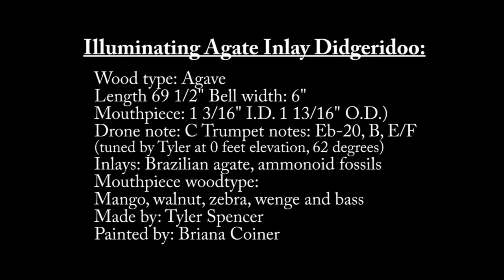Illuminating Agate Inlayed Didgeridoo by: Tyler Spencer (AD-034)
About this Didgeridoo design concept:

I began making this style of didgeridoo in early 2001. At the time, I was inlaying many of my didges with agates and fossils and the idea of highlighting the inlays through illumination was a natural progression. Originally, I only offered this design through custom order, but because of the great support and response, Ive decided to now offer this design publicly.
The Brazilian agate inlays are carefully and permanently set into the main body of the instrument. When the didge is placed on the custom display stand (included), the agates illuminate showcasing the organic beauty of the agates. This truly brings forth musical functionality and visual art. The agate inlays not only serve as an artistic accent, but also add a unique overall resonance and tone when the didge is played. A high quality, tuned instrument or a beautifully displayed illuminating art piece.

About Illuminating Agate Inlayed Didge AD-034:
Specifcations:
Drone note: C (tuned at 0 feet elevation and at about 60 degrees)
Trumpet notes:  Eb-20, B. E/F
Backpressure: Medium
Length: 69 ½"
Bell: 6"
Mouthpiece dimensions: 1 3/16" I.D.- 1 13/16" O.D.
Mouthpiece wood type:  mango, walnut, zebra, paduk and bass wood
Inlays: Brazilian agate and fossils
Painted by: Briana Coiner

Playing Characteristics and Information:

This didge has a very open, resonate feel when played. I would say this didge is geared more towards meditative and mellow playing styles. You can push it and play rhythmic and percussive with it, but it requires more control when playing that style. It has medium backpressure and strong volume. The overall sound displays a nice balance of bass, mid, and high frequencies. Vocal articulations are clear and pronounced due to a more open internal bore.
Please follow this link for a video demonstration of this instrument:

This didge was painted by Briana Coiner and is an original design that reflects her unique hena style.